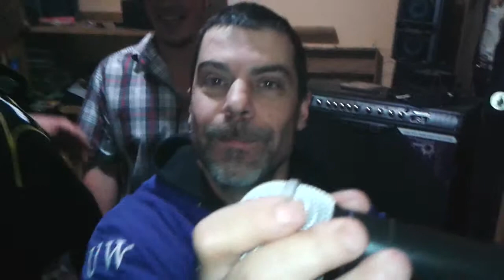Pop star toru sutton